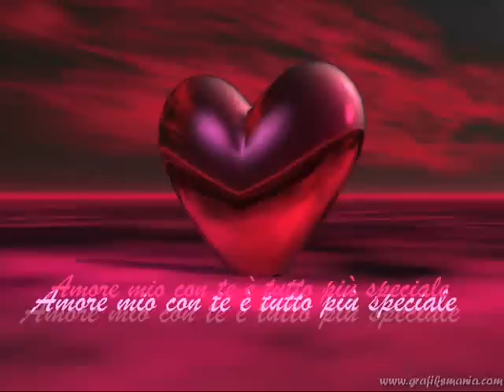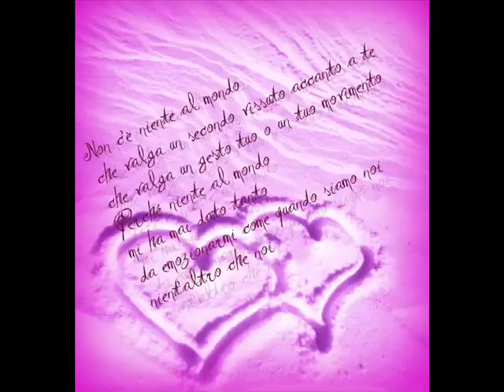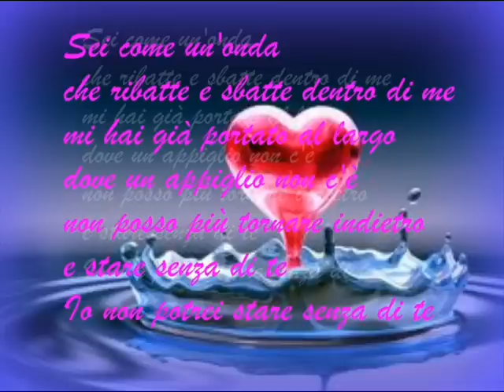FEBBRAIO 2012 CHIARA e BRUNO cerreto d'esi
noi